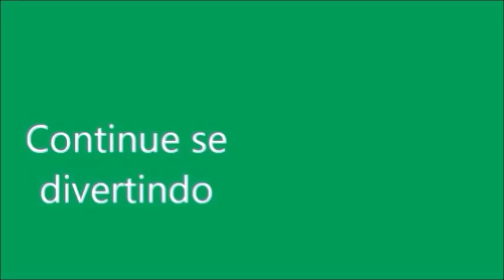TOUR PELO QUARTINHO ALIVE 2018. BABY ALIVE AMANDINHA. NOVELINHA DA BABY ALIVE.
Neste vídeo vamos ver como ficou fofo o novo quartinho das meninas!!